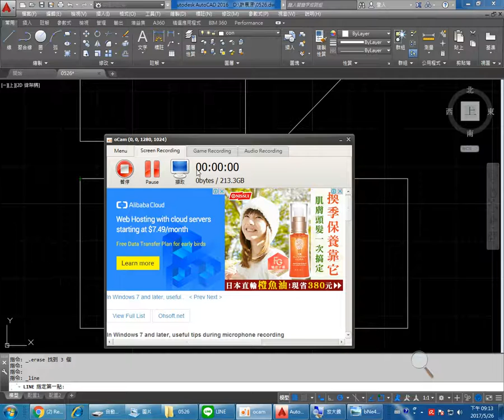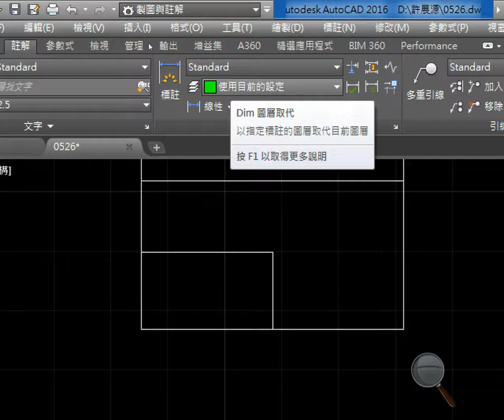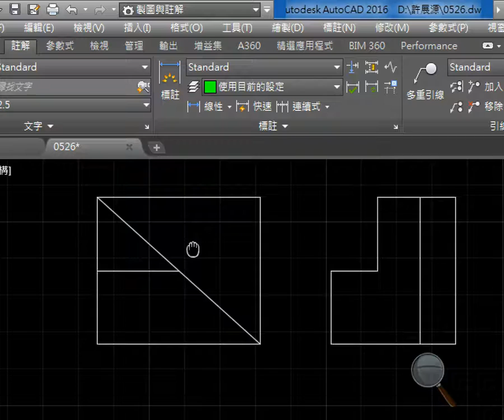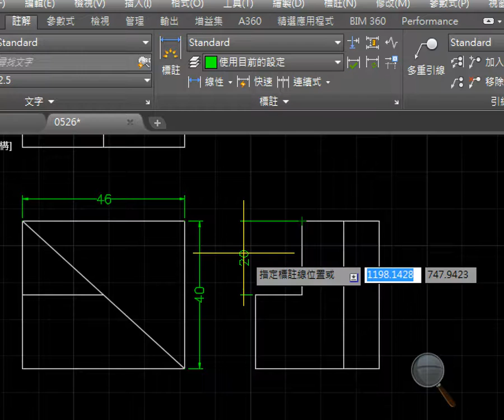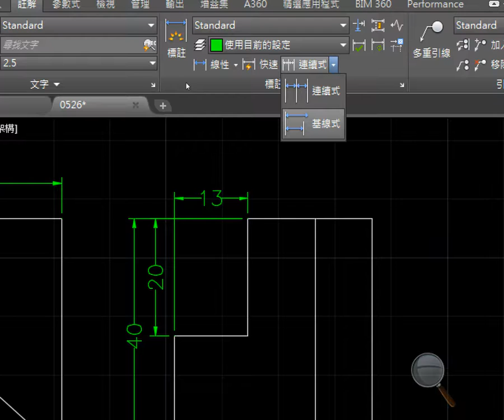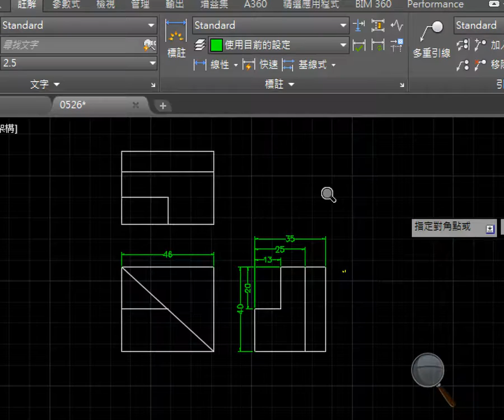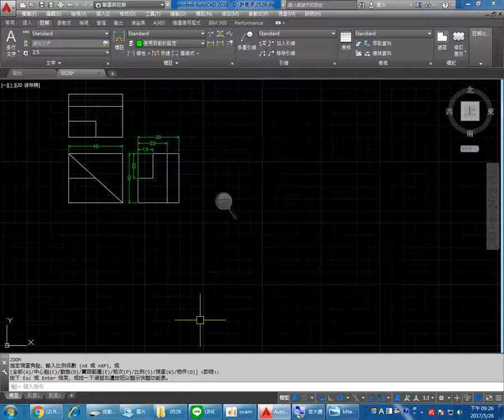群亞室內 0526 7